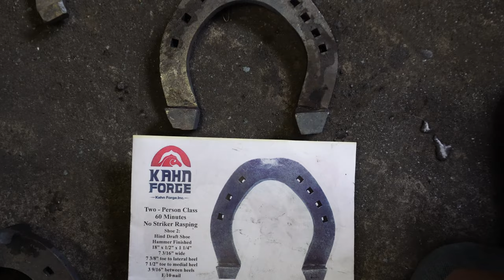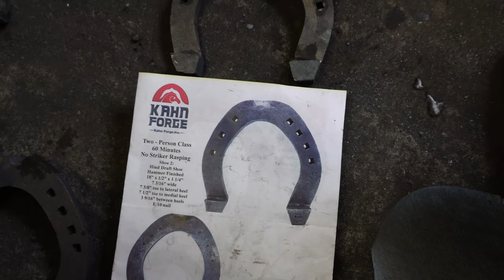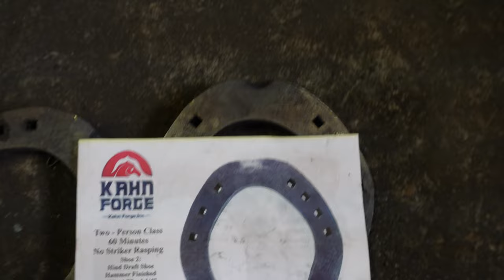Forging Large Draft Horse Shoes with Caulks // The Double Dobber!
Jesse Wilson & I built some draft shoes or known as the "double dobber" and this is how we did it! The double dobber is on a shoe list for the Ft Worth World Championship Blacksmiths competition this December. It's always more fun when you get a chance to practice with someone else and not build horseshoes alone. Enjoy the Video!

We also have a podcast! @forgingbrainspodcast